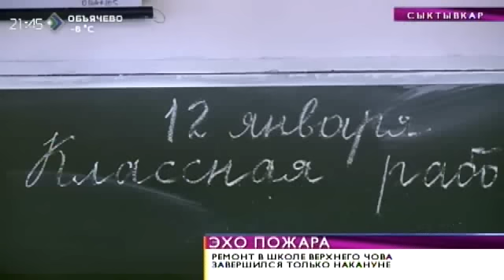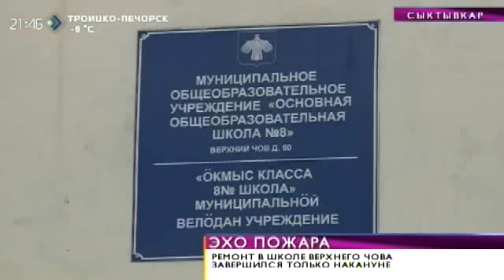Время новостей. В 8-й школе Сыктывкара после вынужденного ремонта начались уроки. 12 января 2015